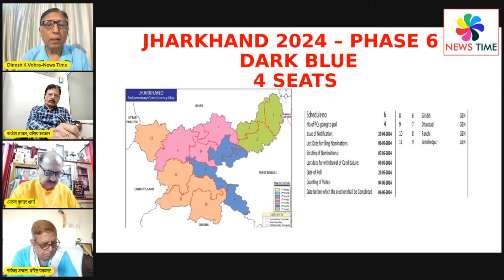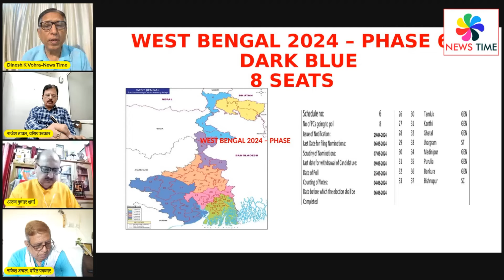राजेश ठाकर: मोदी का ग्राफ हर रोज़ नीचे जा रहा है, यही सच है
6th Phase  ये 57 Trim1 11 29